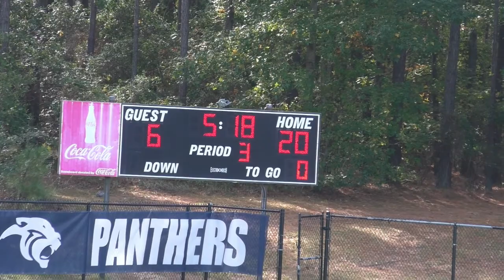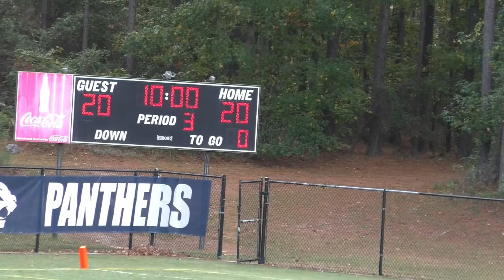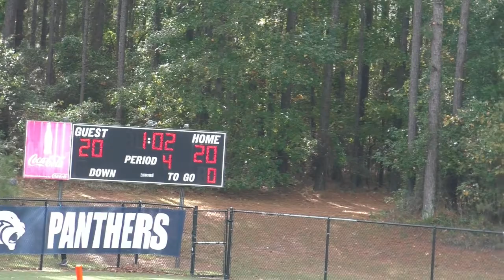2022 SIFA JV CHAMPIONSHIP- PAC VS HURRICANES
This exciting game went into double OT. A GREAT GAME  between two great teams. Both sides should be proud of the efforts displayed this season.